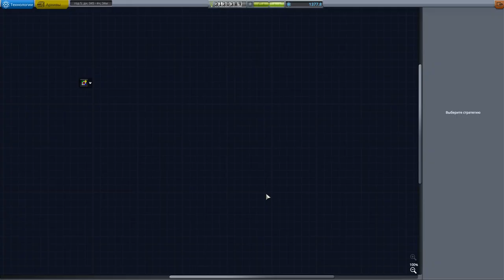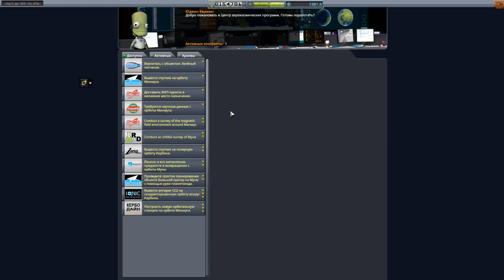Космическая Станция, Сканирующая Поверхность ! #11 KSP с модами